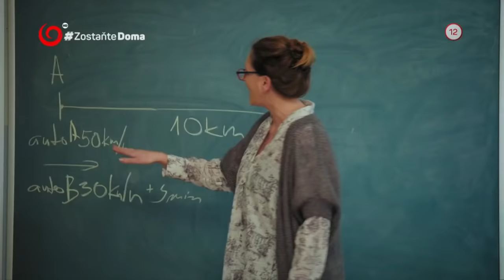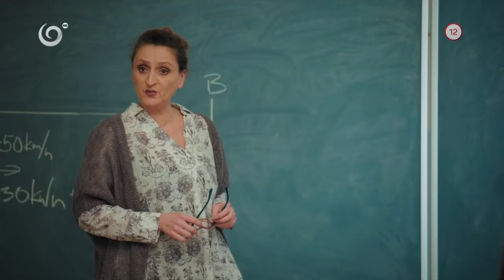Veď máte nového frajera! (NOVÝ ŽIVOT)